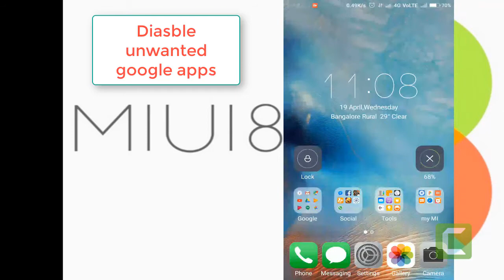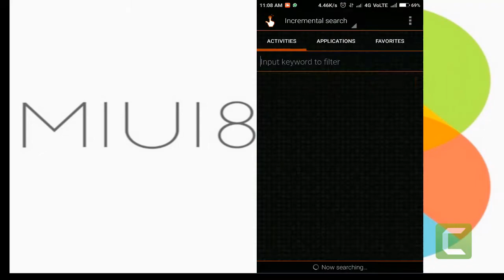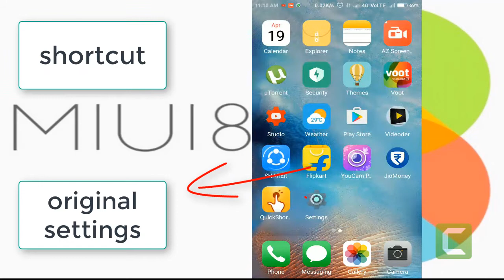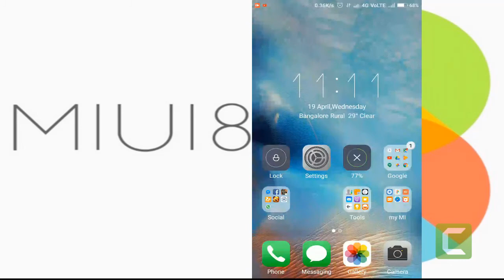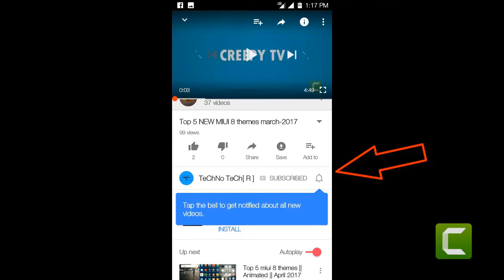How to disable unwanted system apps in MIUI 8 without root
In this video I will show you how to disable system apps in miui 8